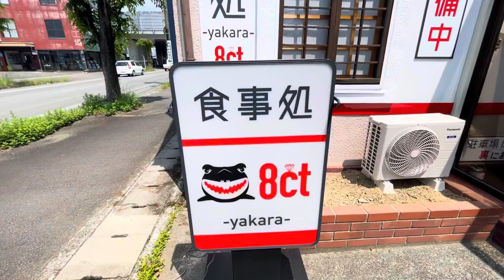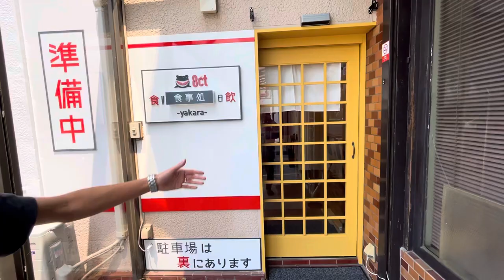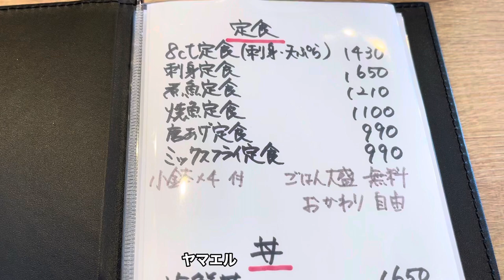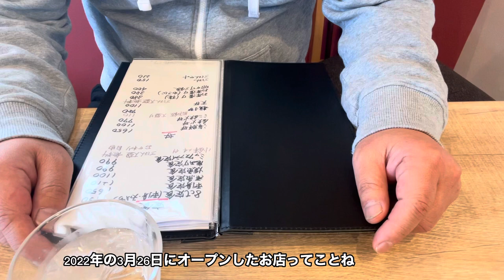【8ct】yakara すごいボリュームランチだった！から揚げがデカい！